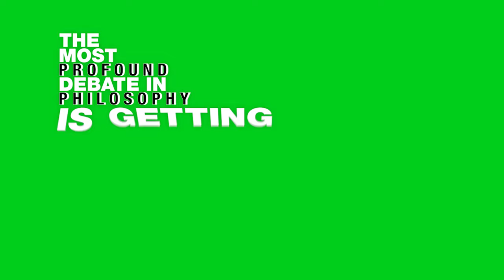Do I Have Free Will? (Street Interviews)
We asked people on the street if they think they have free will. What did they say?

What would you say? Do you have free will?

About the documentary:
Free Will? A Documentary is a feature length documentary dedicated entirely to examining the most profound debate in philosophy: Do we have free will?